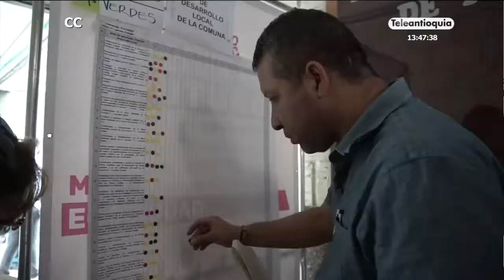Habitantes de Laureles y el Centro se reunieron a soñar su Medellín Futuro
Continúan los encuentros territoriales para darle forma a las propuestas de la ciudadanía para el plan de desarrollo Medellín Futuro 2020 – 2023.

En el Centro y Laureles sus habitantes se reunieron para socializar sus sueños para la ciudad. Hoy, el encuentro será en la Comuna 12, La América y la Comuna 16, Belén, desde las 3 de la tarde.